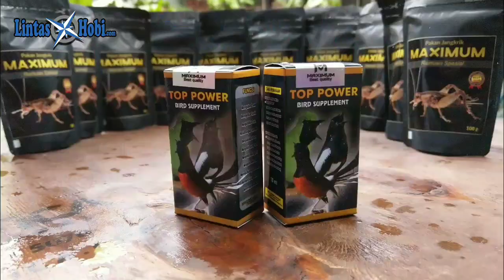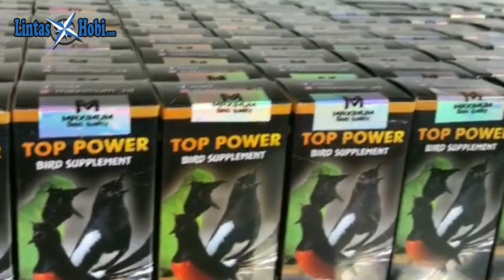BONGKAR SETTINGAN Kacer Jinak Agar Stabil Ditangga Juara